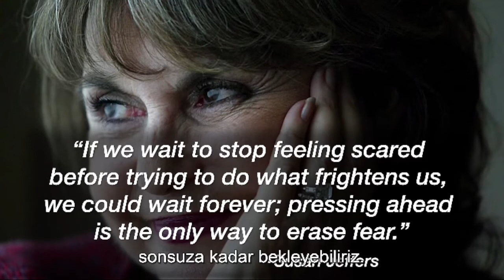Korku – bu sizi durduracak mı yoksa ileriye mi götürecek?